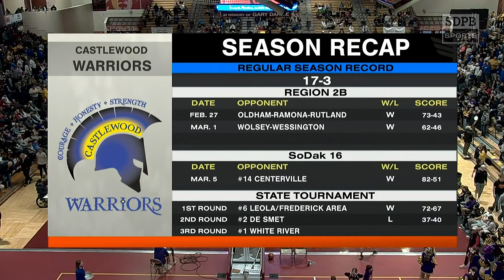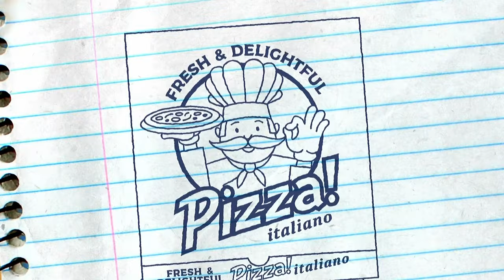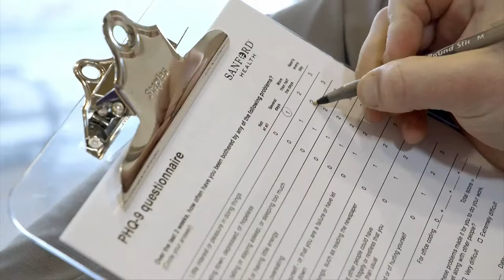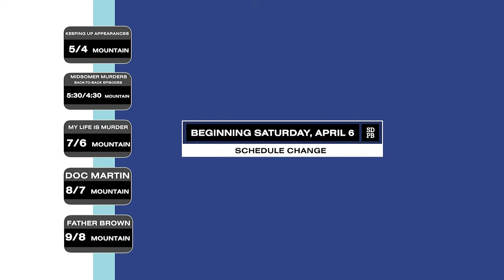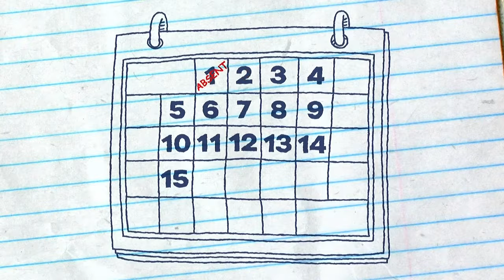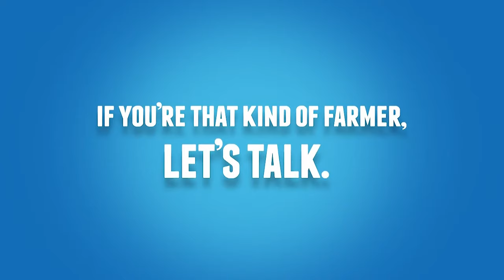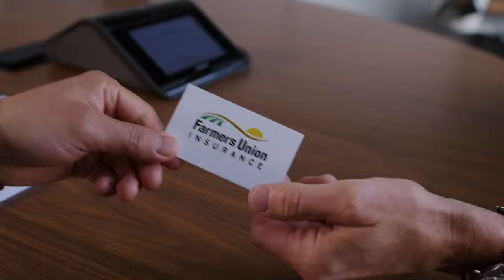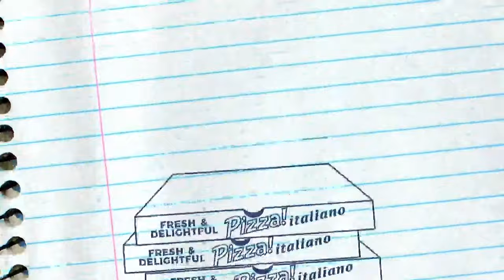2024 SDHSAA Class B Boys Basketball (3/4th Place & Championship) | SDPB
Action from the 2024 Class B Boys Basketball Tournament in Aberdeen.

3/4th Place: White River vs Castlewood - 9:48
Class B Championship: Howard vs De Smet - 1:54:50